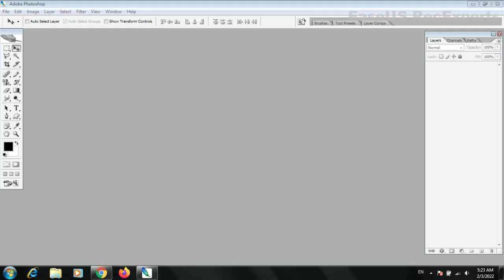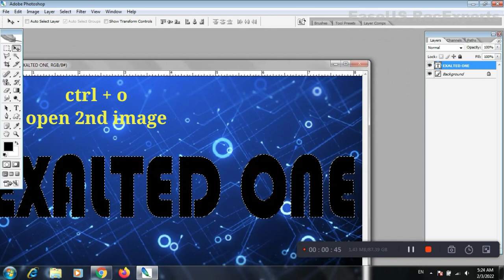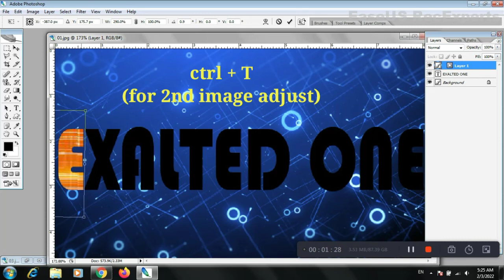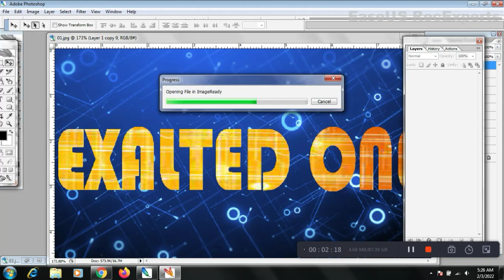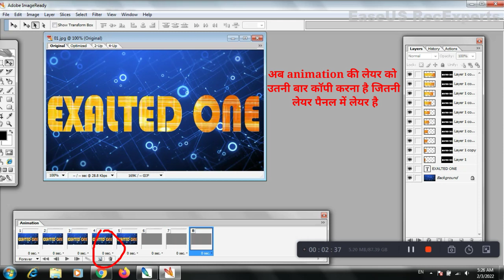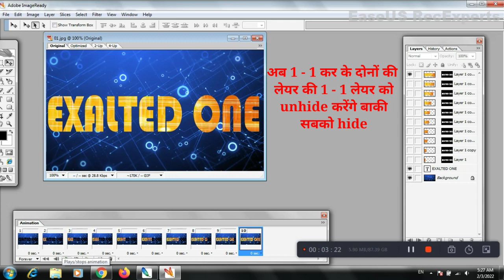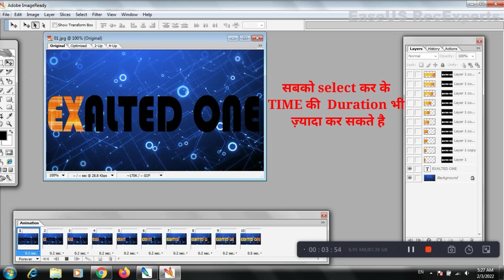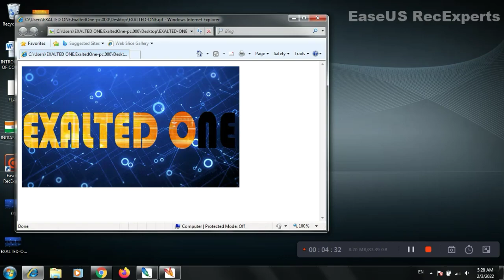CREATE GIF WITH PHOTOSHOP